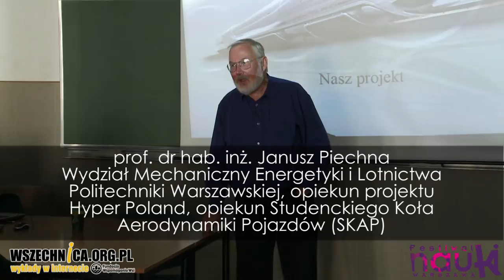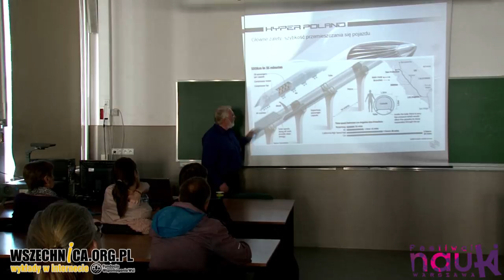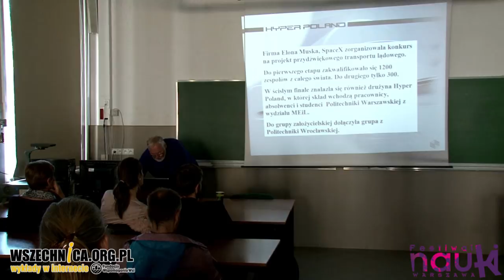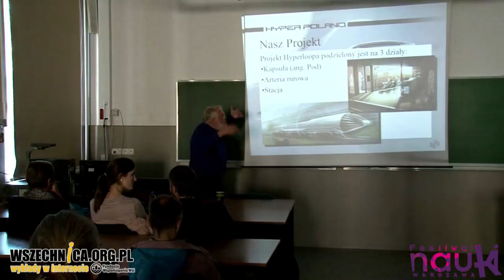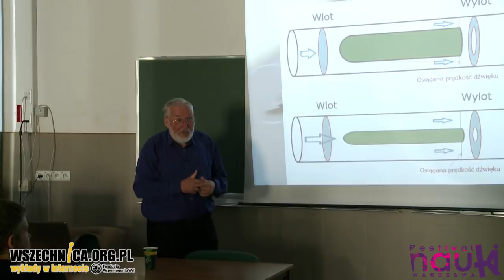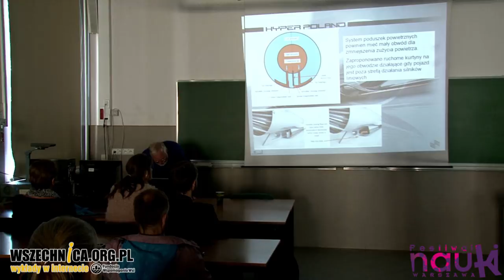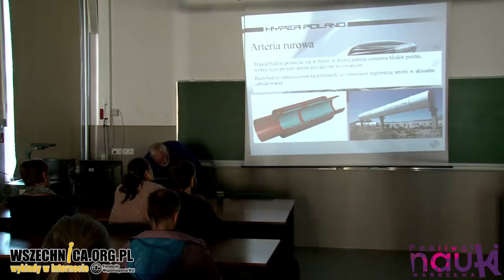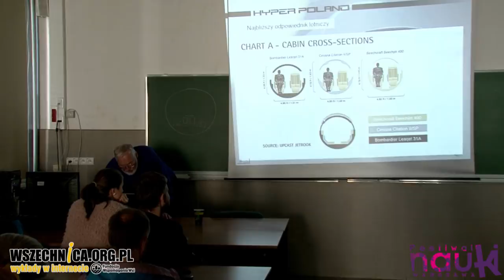Problemy aerodynamiczne szybkiego transportu – HyperloopPoland – Janusz Piechna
Wykład prof. dr. hab. inż. Janusza Piechny, Festiwal Nauki w Warszawie, 1 października 2017

Podróż HyperLoopem z Krakowa do Gdańska zajęłaby jedynie 35 minut! O możliwościach i barierach w rozwoju tej technologii transportu przyszłości opowiedział podczas Festiwalu Nauki prof. Janusz Piechna z Hyper Poland, jednego z działających na świecie zespołów opracowujących rozwiązania umożliwiające wcielenie technologii w życie.

Pomysł na HyperLoop opiera się na następującej zasadzie. Pojazd przewożący pasażerów porusza się w rurze, gdzie panuje tak niskie ciśnienie jak na bardzo dużych wysokościach, dzięki czemu znacząco niwelowany jest opór powietrza. Umożliwia to podróżowanie z prędkością bliską prędkości dźwięku. Jak podkreślił prof. Piechna, zaletą tej formy transportu jest nie tylko bardzo duża oszczędność czasu podróży, ale też niekolidowanie z poprzecznym ruchem naziemnym (rura HyperLoopa znajdowałaby się kilka metrów nad jej powierzchnią) oraz brak emisji bezpośrednich zanieczyszczeń do atmosfery.

Zespół, którego członkiem jest prof. Piechna, ma już na koncie sukcesy. Grupa przeszła m.in. do drugiego etapu konkursu HyperLoop Pod Competition, ogłoszonego przez miliardera i technologicznego wizjonera Elona Muska. Zaletą rozwiązań proponowanych przez Polaków jest projekt kapsuły, która składa się z modułu jezdnego, do którego wsuwany jest moduł pasażerski. Calość konstrukcji zamykana jest na jeden zamek śrubowy, dzięki czemu miejsca narażone na działania różnicy ciśnień wewnątrz i na zewnątrz kapsuły są ograniczone do minimum. Projekt uwzględnia również infrastrukturę towarzyszącą HyperLoopowi, m.in. planuje budowę stacji w taki sposób, aby umożliwić jak najbardziej płynne wsiadanie i wysiadanie pasażerów.

PW